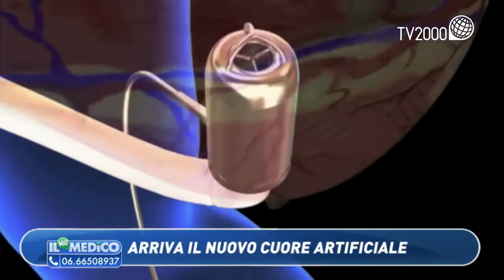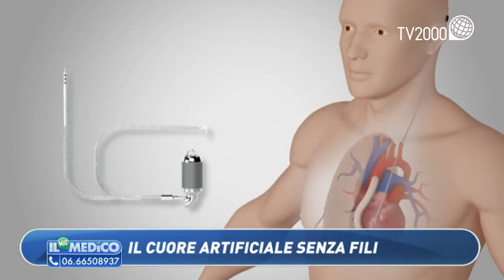Leviticus FiVAD™ in the Vatican Television in Italy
Prof. Massimo Massetti how was one of the surgeons of the First In Man procedure of the Leviticus FiVAD™.